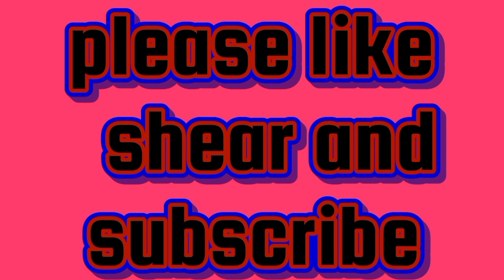Brocket banarasi fabric suit design || bnarashi silk suit 2023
Hello friends welcome back to my YouTube channel, friends aaj ka video me brocket fabric suit design le ke aai hu jo bilkul letest desain ki he aap sab pura video jarur dekhiye our video pasand aae to please🙏🙏🙏 chenal ko subscribe kijye

Video topic:-
1: brocket fabric suit
2: banarasi suit
3:banarashi  silk fabric suit design
4:banarashi fabric patiyala suit
5: silk fabric suit
6:brocket kurti
7:banarashi silk patiyala suit